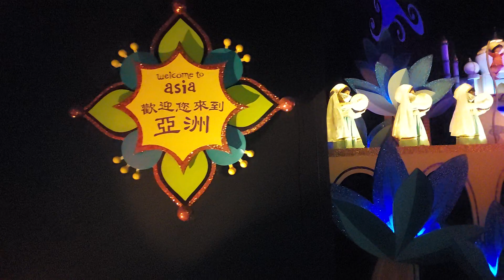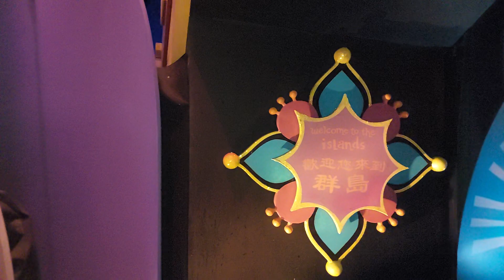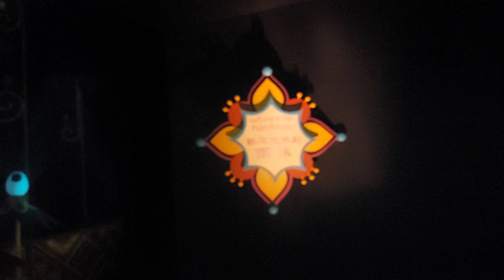Disneyland Hong Kong - It's A Small World (06-09-2023)